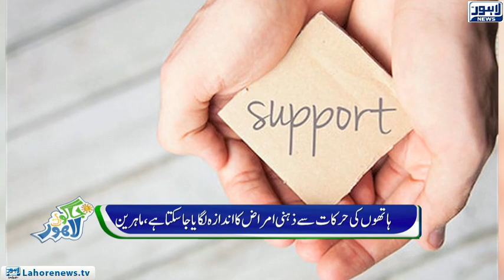Jaago Lahore Episode 482 - Part 1/5 - 17 August 2018